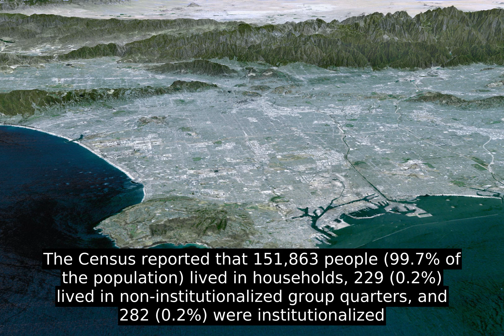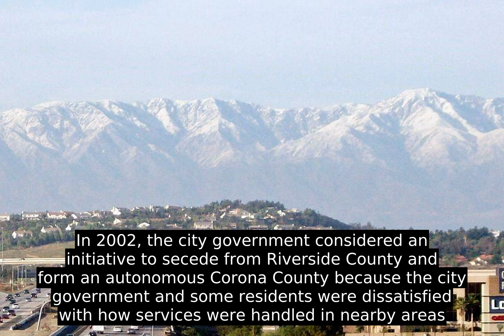Corona - Have To Learn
Corona, originally named South Riverside, was founded at the height of the Southern California citrus boom in 1886, and is advantageously situated at the upper end of the Santa Ana River Canyon, a significant pass through the Santa Ana Mountains